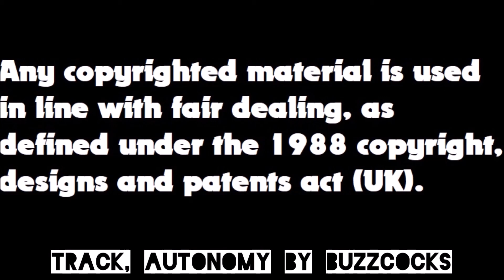Dan Dyer's Naughtiest Brids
Image if a TV hard nut presented a short documentary series about birds.